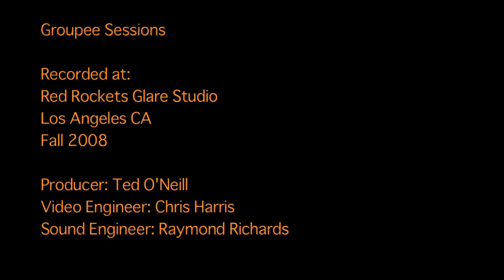Big Thunder - Spider Problem